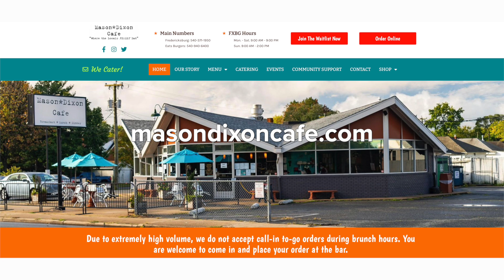FXBG Summer Restaurant Week returns for 2024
In this week’s edition, Kelly Hunt, owner of Eats Burgers and  Mason Dixon Cafe in  Fredericksburg, introduces FXBG Summer Restaurant Week 2024. She also highlights the Summer Restaurant Week Passport, available at participating restaurants and the Fredericksburg Visitor Center located at 601 Caroline Street. For more information about Summer Restaurant Week, visit FXBGrw.com.
Don't miss out on upcoming "FXBG Finds”  episodes at YouTube.com/@FXBGEDT. For those interested in establishing a business in the vibrant City of Fredericksburg, valuable resources await at FXBGedt.com. Planning a trip to the city? Head to FXBG.com for a guide to events, attractions, accommodations and culinary delights.